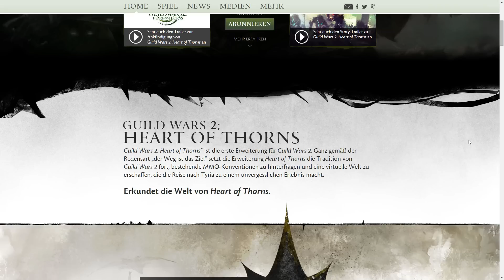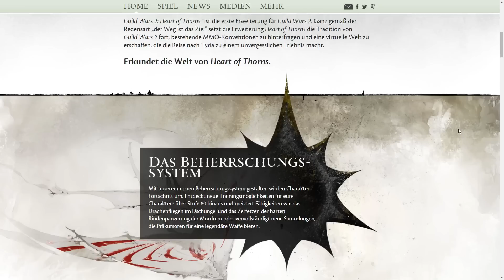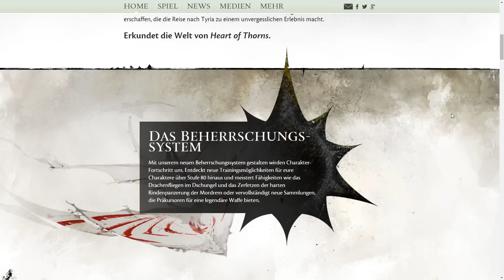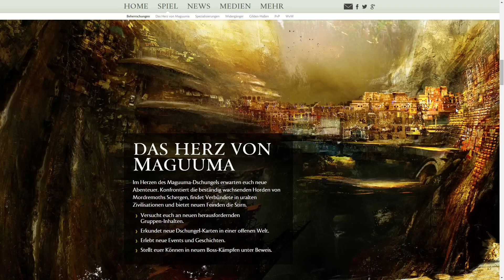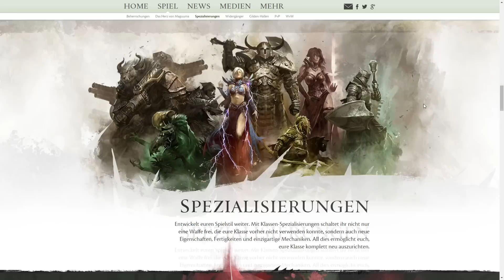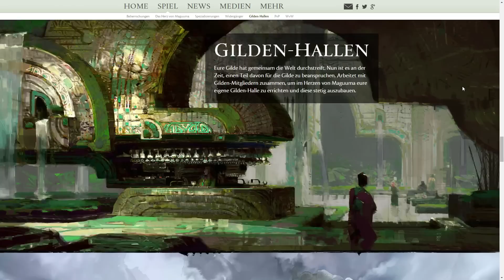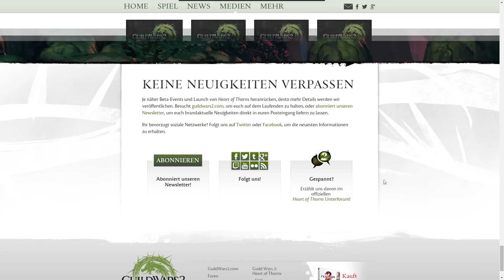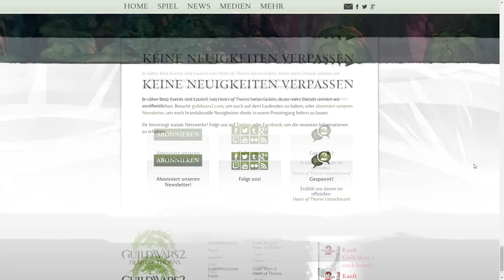Guild Wars 2: ADD-ON Neue Infos | Neue Klasse und vieles mehr !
Heute gibts neues zum neuen GW2 ADD-ON !

Was bringt das Add-on mit sich ? Ihr erfahrt es in diesem Video!

*Alle gezeigten Szenen sind von Arena-net erstellt.

Server IP's(Minecraft):
gommehd.net
play.timolia.de
;P